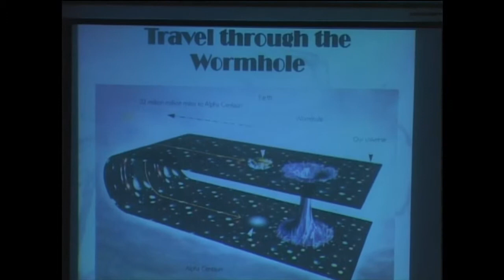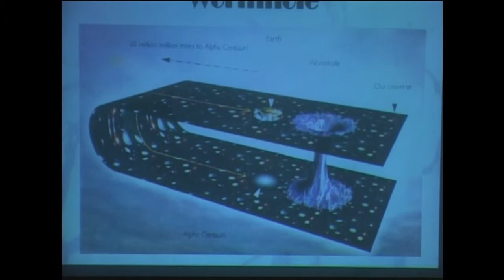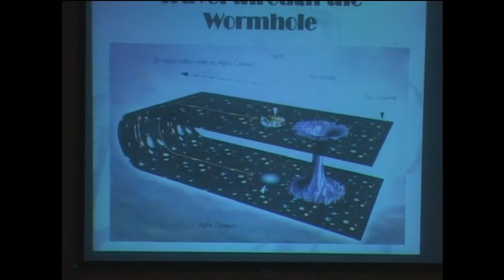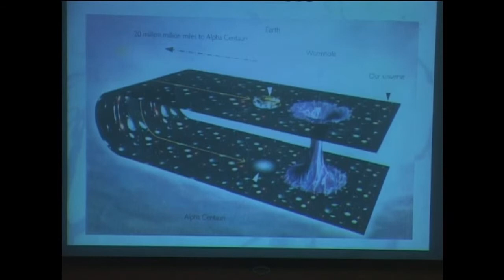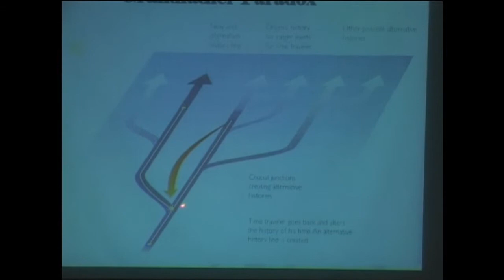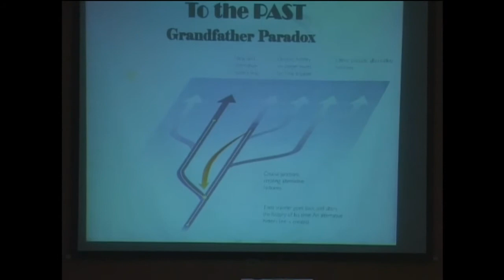Space Lecture 5: Physics of Time Travel (3/4)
ท้องฟ้าจำลองกรุงเทพจัดโครงการ Space Lecture ครั้งที่ 5 ในหัวข้อ "Physics of Time Travel: ฟิสิกส์ของการเดินทางข้ามเวลา" วันที่ 15 ธันวาคม 2555 โดยมี ดร.สิขรินทร์ อยู่คง เป็นวิทยากร